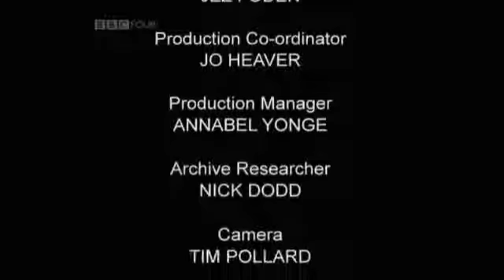How goverments change rule of law through corruption